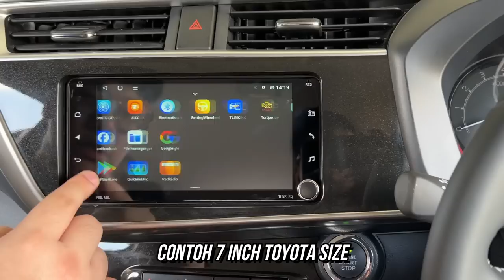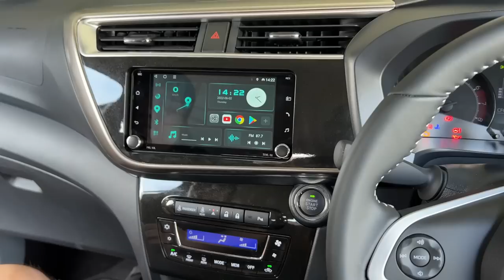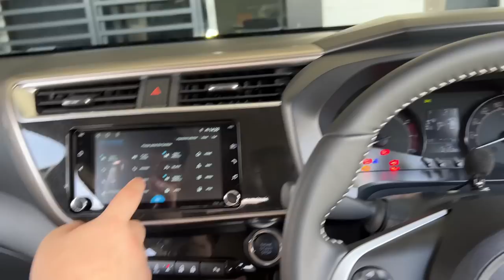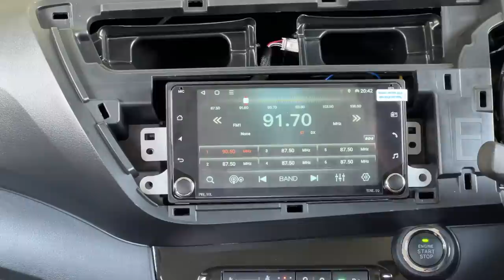ANDROID PLAYER APPLE CARPLAY YANG PALING BERPATUTAN | HARGA RM899 SAHAJA! (PART 1)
Ramai yang tanya ziq, mana nak car android player yang ada Apple carplay harga cun dan spec padu. Jangan risau ziq dah jumpa brand yang padu untuk korang pakai di kereta korang. Betul2 fit dekat casing myvi korang dan siap wireless car apple play. Jom saksikan video ini